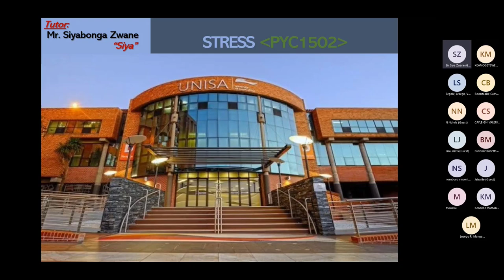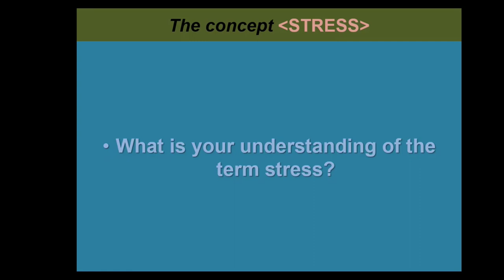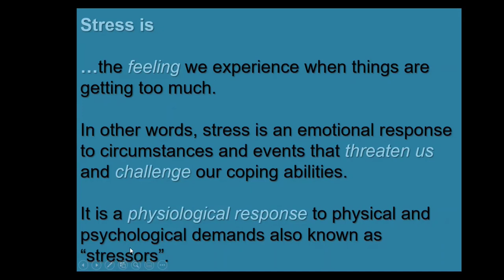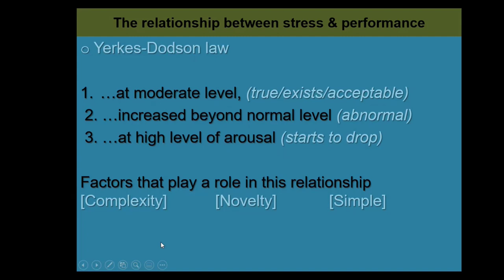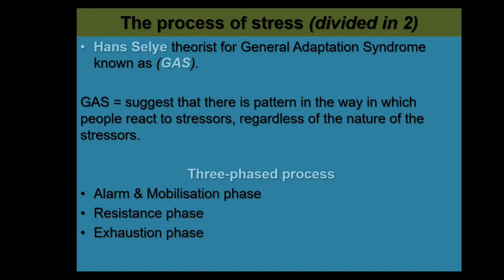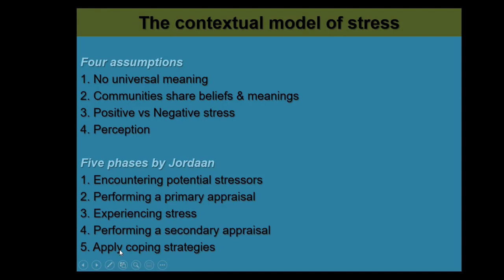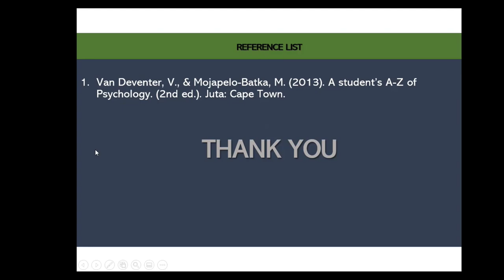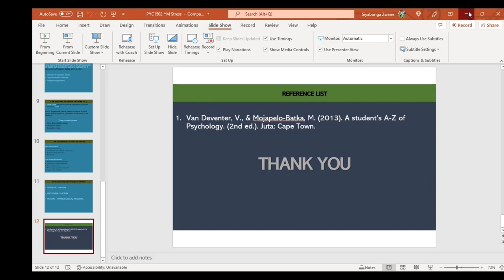PYC1502 Tutorial Class1 - 30 April 2022